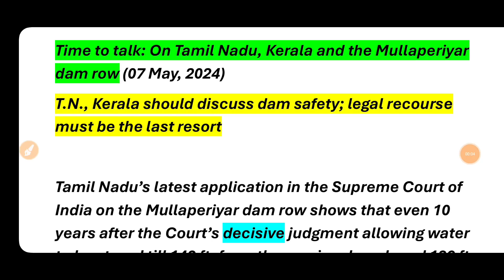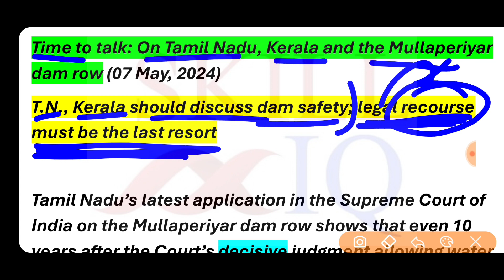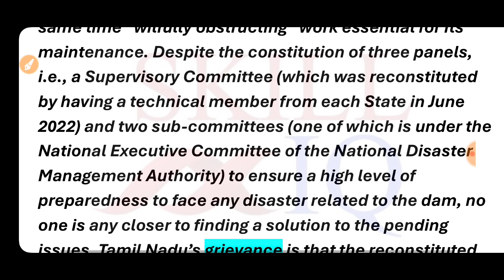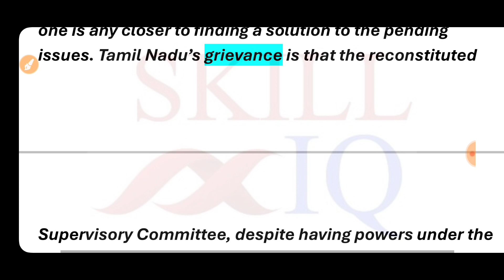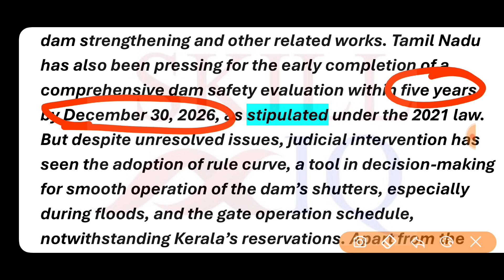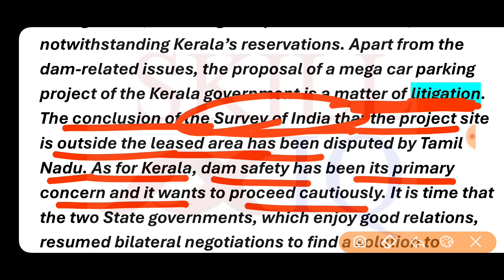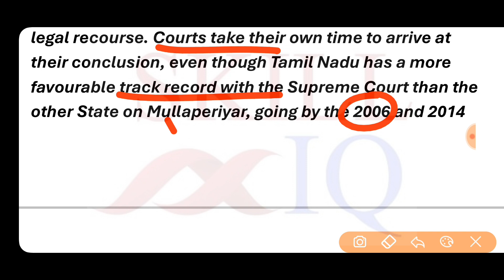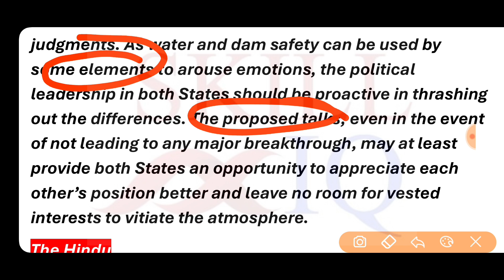The Hindu Editorial | 07 May, 2024 |Analysis, Reading, Vocabulary, Comprehension, Description etc.